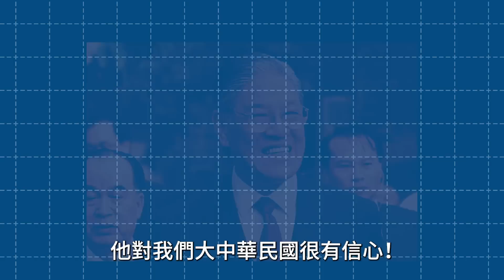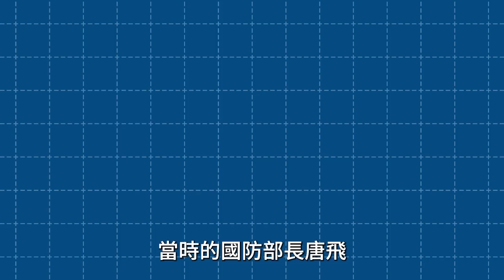蘇聯找臺灣一起打中共？俄爹偷賣武器給灣灣？差一點點就能反攻大陸！?｜我的學習筆記 #447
烏俄戰爭打到現在
已經超過一年多了
美國因為烏俄戰爭的影響
決定加大對我大中華民國的軍售力度
美國甚至通過法條
讓臺美之間軍售常態化

但其實我們軍購的對象
不只有美國而已哦
我大中華民國還曾經
跟俄羅斯買武器呢！
而且還曾經，想要跟我們聯手一起對付中共喔！

今天我們一起來看看這一段歷史吧！